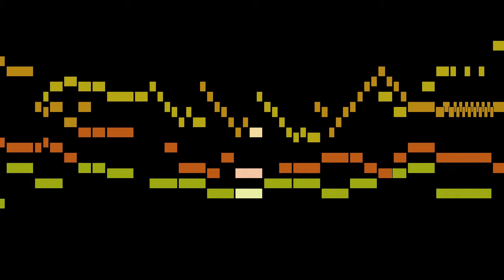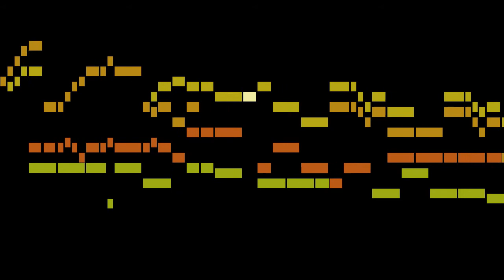Zelenka - Ouverture-Suite in F major, ZWV 188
An animated score of "Ouverture-Suite in F major, ZWV 188", by Zelenka.